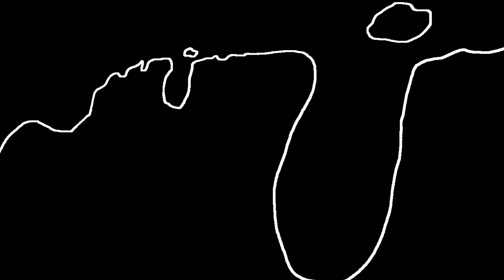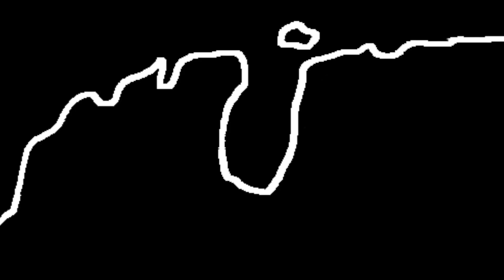What Is The Coastline Paradox?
How long is the coastline of Australia? One estimate is that it's about 12,500 km long. However the CIA world factbook puts the figure at more than double this, at over 25,700 km. How can there exist such different estimates for the same length of coastline? Well this is called the coastline paradox. Your estimate of how long the coastline is depends on the length of your measuring stick - the shorter the measuring stick the more detail you can capture and therefore the longer the coastline will be.